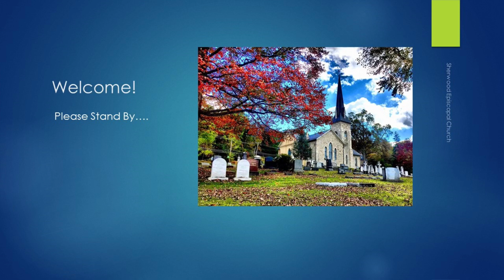10/10/21 Twentieth Sunday after Pentecost 10 am Worship Service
Thank you for joining us! Today our guest celebrant is the Rev. Joanne Tetrault.